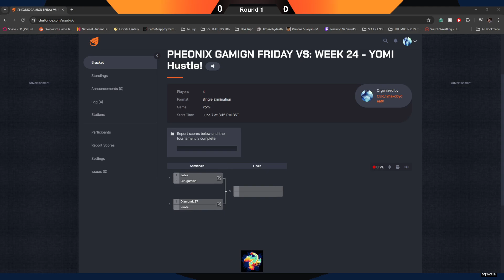Friday VS Week 24: YOMI Hustle!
Welcome to the twenty fourth instalment of our weekly event Friday VS! This is where we get the Pheonix Gamign Community to vote on a game to play each week in a fun tournament format and the winner gets to add an Emote to the server! This Week - Diamondz took over and chose the Menu: The Games were:

 Lethal League Blaze (again)
Rounds
Friends vs friends
Your only move is hustle
Brawlhalla

And the Community voted for YOMI HUSTLE! Come and join the ride for the twenty fourth instalment of our fun community weekly event!